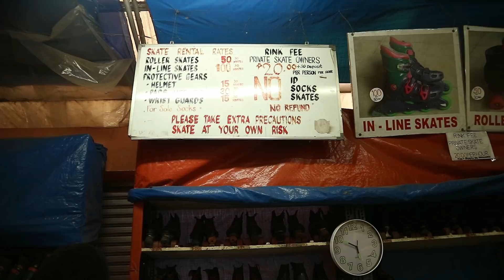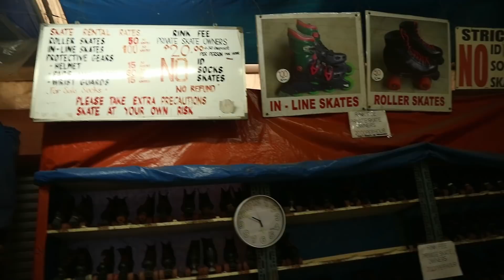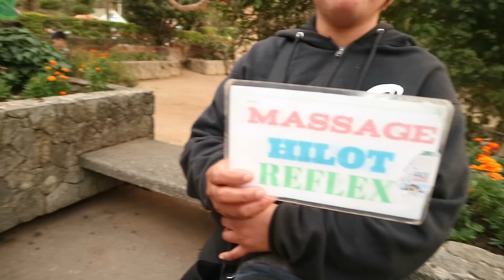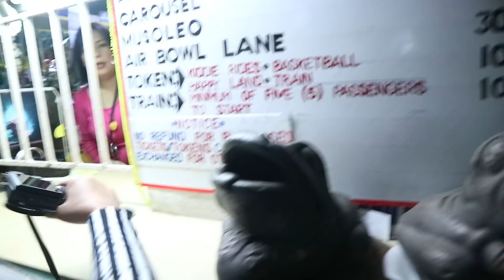STRANDED ON A BOAT IN BAGUIO PHILIPPINES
Another day in Baguio Philippines. I was on the hardest boat ride of my life.

I'm an Entrepreneur who left America to marry my beautiful Filipina wife Kay.  I wanted to share my experiences of being an American Expat living in the Philippines, traveling Asia all while successfully operating my own business teaching others how to make money online as a freelancer from anywhere in the world. My hope is to inspire and motivate others to find freedom and live a life worth living. My name is Jay and my info is below.

Music credits for this Vlog:
Outro produced by: YaBoyChris
All permission granted

Any use of podcasts, audio or video in its entirety or in part, is strictly prohibited and may not be reproduced without written consent of The Black Filipino Channel

Thank you for supporting the channel it means a lot to me.
Stand for truth,  abs cbn news, the juicy vlog, poon lim,